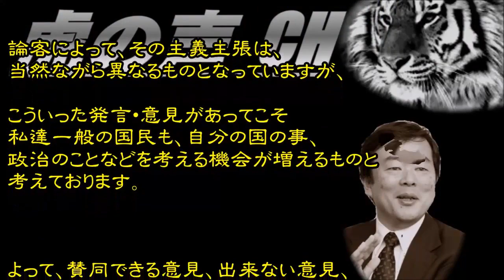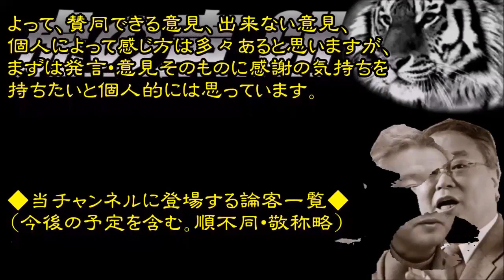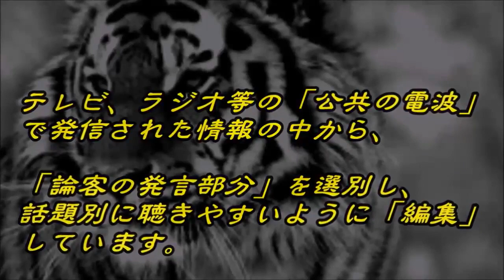【孫崎享】元工作員・金賢姫氏はなぜ「ソコ」を言わないのか？‹2017年2月23日›【虎の声CH】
動画タイトルは、論説者の発言・主張を元に作成しています。このチャンネルの思想とは正反対の場合もあります。情報の一つとして提供して.